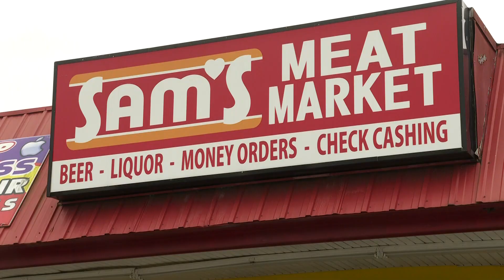Woman in wheelchair struck and killed by hit and run driver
New Orleans police are asking for help finding the driver who hit a woman in a wheelchair and then drove off Monday night.  The 39-year-old woman died and the 43-year-old man who was pushing her wheelchair was hurt with minor injuries.

People who travel along the stretch of the I-10 Service Road where it happened believe the area needs more lighting.

Alfred Scott rides his bike along the I-10 service road in West Lake Forest every day to work.

"I pay attention even though cars don't pay attention, they don't give me no respect, but I try my best to pay attention and stay out their way," Scott said.

Every day he would see a woman in a wheelchair being pushed by a man along the same stretch.